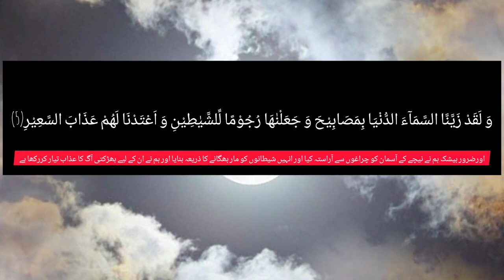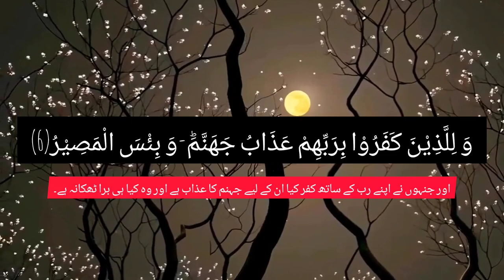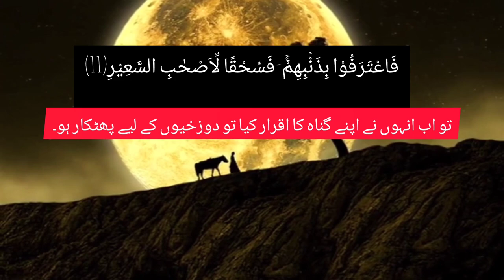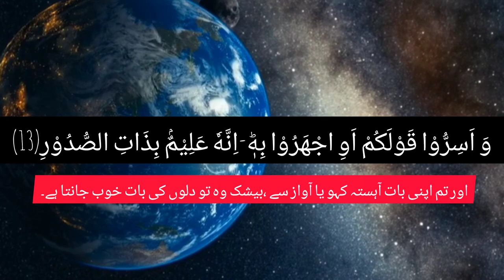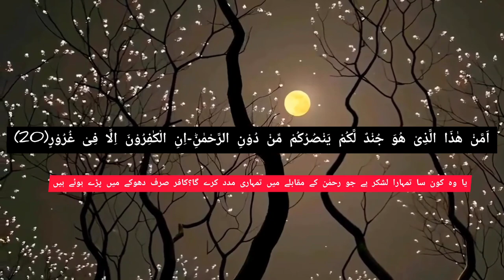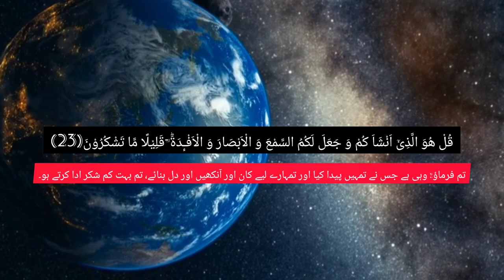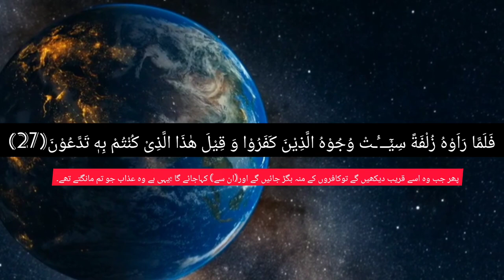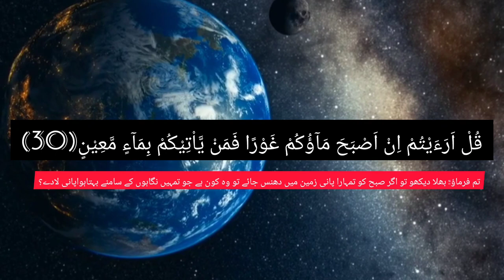New Video | SURAH AL MULK | COMPLETE RECITATION | WITH URDU - HINDI TRANSLATION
Surah Mulk (Al Mulk) with Urdu translation | Beautiful Quran | Quran with Urdu-Hindi Translation
güzel kuran tilaveti mülk suresi

Kullo nafsin zaikatul maut | Beautiful Quran Recitation | by Abdul Rahman Mossad

quran recitation
surah mulk beautiful recitation
beautiful quran recitation,surah mulk,beautiful recitation of surah mulk
quran
best quran recitation
beautiful recitation
beautiful recitation surah al mulk

Only Islamic short videos

surahmulk